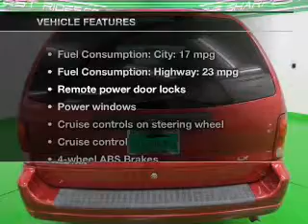2003 Ford Windstar - Englewood CO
Year: 2003
Make: Ford
Model: Windstar
Trim: LX
Engine: 3.8 liter 6 cylinder 12 valve MPFI OHV
Transmission: 4-Speed Automatic
Color: Red
Mileage: 175780
Address:
2245 S Raritan